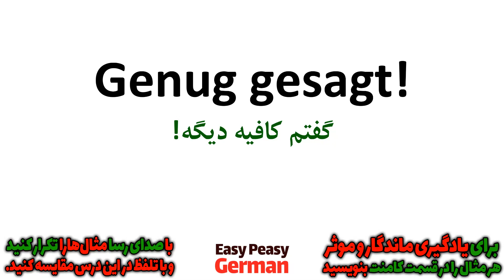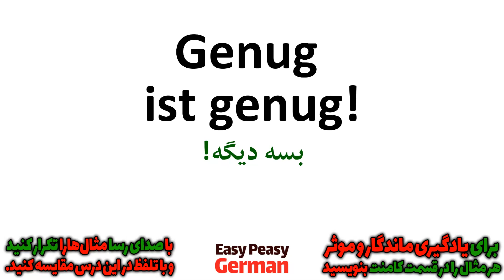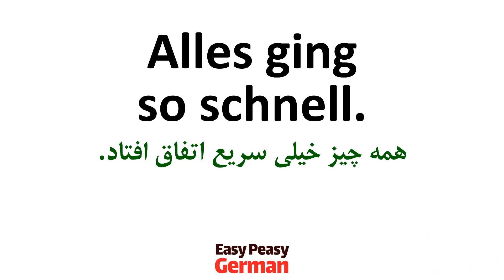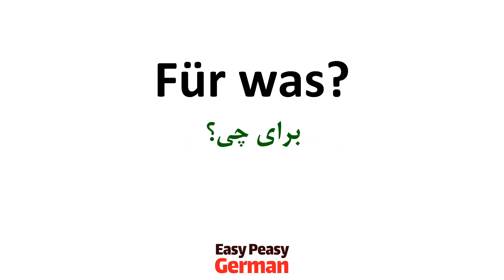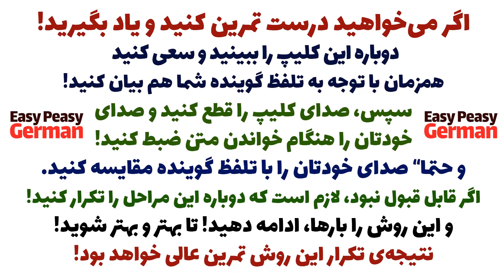یادگیری رایگان زبان آلمانی بصورت موثر و مفید با روش درست و اصولی | درس 9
در این سری از درسها قصد داریم جملات و مکالمه های روزمره زبان آلمانی که به صورت روزانه و پرتکرار در مکالمه های آلمانی استفاده می‌شوند را خدمت شما بصورت تشریحی و تحلیلی همراه با آموزش گام به گام تقدیم نماییم.لطفا" طبق روش ها و تکنیک های بیان شده در ویدیوهای آموزشی از این درسها استفاده کنید تا به بهترین نتیجه در سریع ترین زمان ممکن برسید.لطفا" برای حمایت از ما ویدیوها را لایک کنیدو با دیگران هم به اشتراک بگذارید تا آنها هم استفاده کنند تا ما هم با انگیزه بیشتری برای شما درسهای بیشتر و آموزشی و ارزنده بسازیم
درسهای دیگر کانال زبان آلمانی مثل آب خوردن :👇
لیست درسهای سری جملات روزمره آلمانی